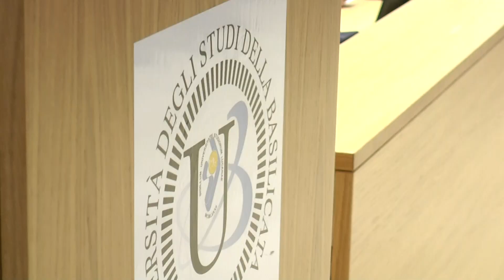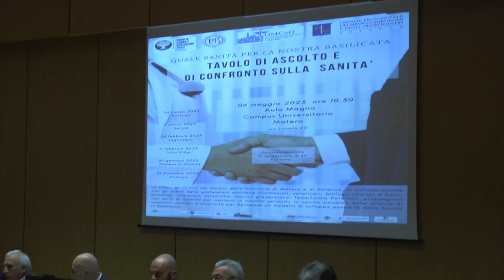“Quale sanità per la nostra Basilicata”, tavolo di confronto al Campus di Matera